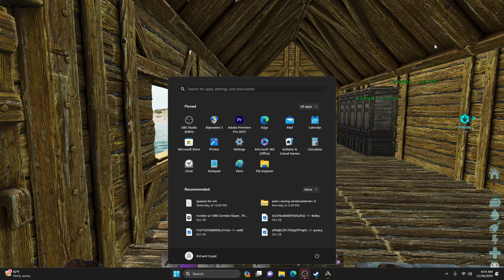ARK SURVIVAL ASCENDED *** EP 9 JUST AN UPDATE ON WHATS GOING ON MEETING NEW FAMILY MEMBERS!!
need suggestions on what or how to blend the two houses!!